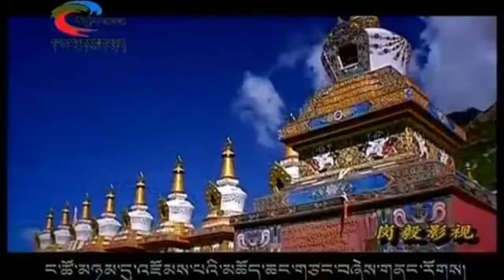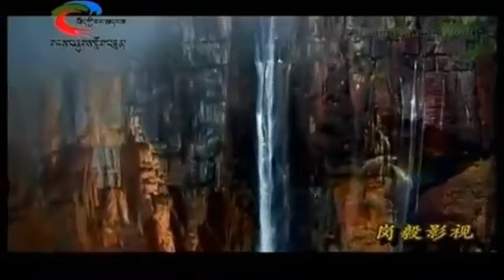Tibetan song འཛམ་གླེང་ཞི་བདེ། World Peace - Sherten